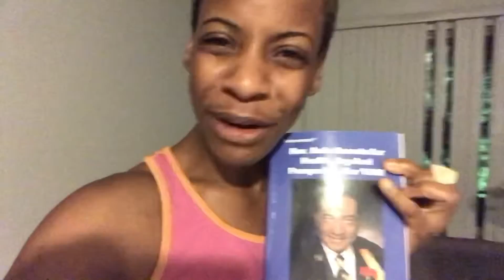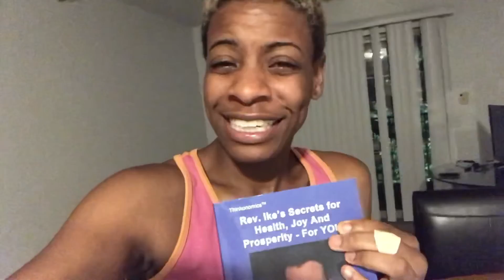How I’m Livin’ 🤣 pre-move To California | Throwback Vlog